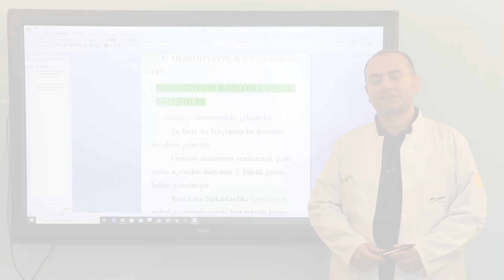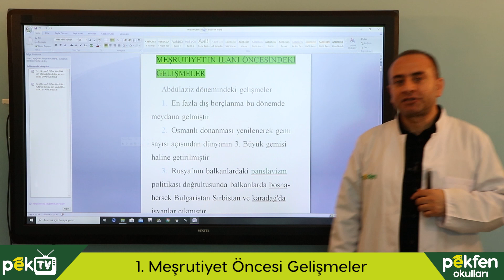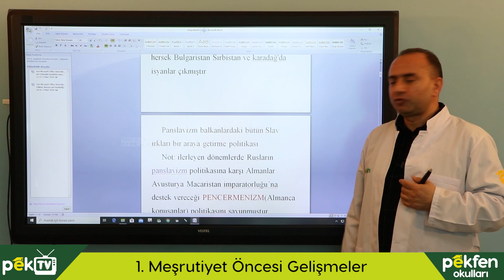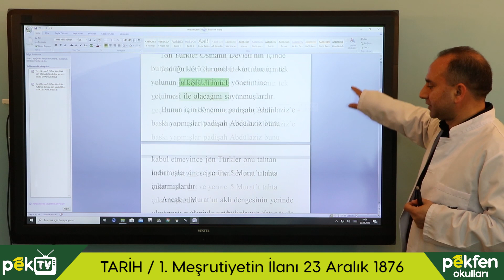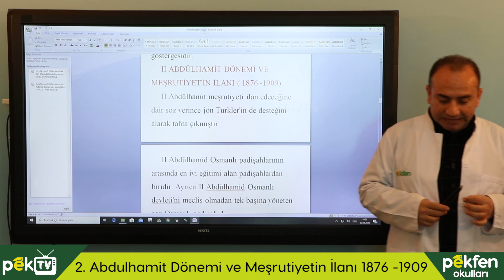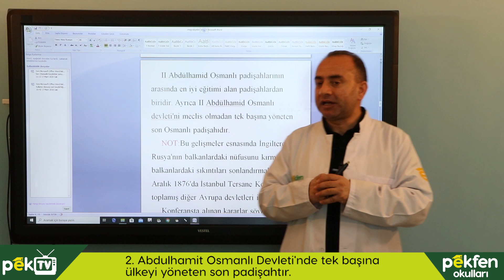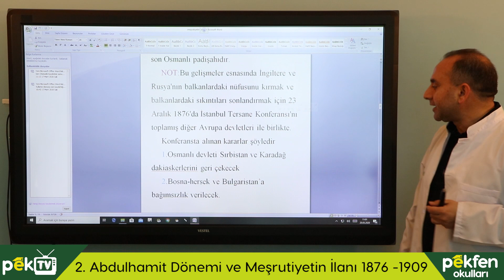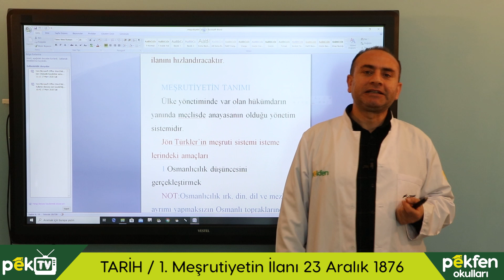Tarih | 1. Meşrutiyetin İlanı 1876 / İzzet Güleç - (11. Sınıf)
Sevgili öğrencilerimiz. Tarih dersimize aldığımız yerden devam ediyoruz.
İyi dersler...